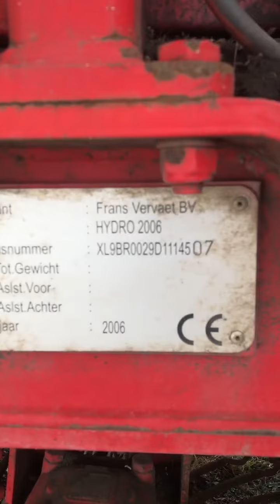Свеклоуборочный комбайн Frans Vervaet 17T экспресс-обзор от Владислава Кубрина